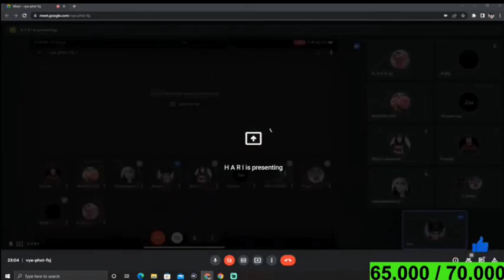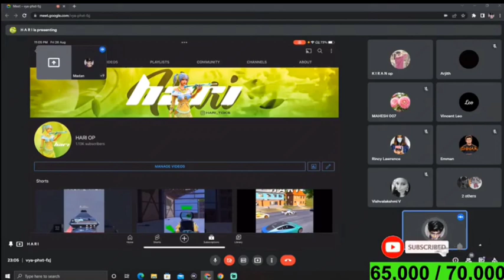MADAN ANNOUNCED BOT SQUAD NEW PLAYER HARI OP FULL DETAILS 📲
FANS QUESTION : MADAN BRO POLICE KALA VILUNTHU KATHARANINGALA 😭 | PUBGMADAN MADAN madanop 90s Gamer

Jonathan
jonathan gaming 1v4 clutch

lolzzz gaming vs Jonathan

jonathan gaming gameplay

jonathan gaming tdm 1v1

jonathan gaming short video

jonathan gaming random

payal gaming vs Jonathan tdm

jonathan gaming vs dynamo

Jonathan gaming clutch

jonathan gaming handycam

jonathan vs payal gaming

jonathan gaming spray

jonathan gaming tournament

jonathan gaming car spray

jonathan gaming sensitivity code

jonathan gaming montage

jonathan gaming crate opening

loizzz gaming vs jonathan

Jonathan gaming gameplay

jonathan gaming random

jonathan gaming

jonathan voice pack

Jonathan sensitivity
 jonathan pubg
jonathan lianhna
jonathan gameplay

jonathan handcam

jonathan live
wwe
ashish chanchlani
punjabi songs
dynamo gaming
carryminati
pewdiepie
bb ki vines
t series
pubg
tom and jerry
emiway bantai

study iq
5 minute crafts
amit bhadana

mumbiker nikhil
bts

free fire
baby shark
 Jonathan hernandez
 Jonathan bad boys club

jonathan live

jonathan banks

jonathan groff

death battie tanjiro vs jonathan
 Jonathan gaming sensitivity
jonathan hendcam

simone ashley and jonathan belley

jonathan cahn
 jonathan pubg
 Jonathan gameplay
 jonathan shuttiesworth
jonathan pegeau jonathan vs tanjiro jonathan kuminga jonathan goodwin jonathan joly
jonathan gaming jonathan

jonathan young

jonathan Hanhne
 jonathen goodwin
accident jonathan bailey

jonathan mcreynolds
jonathan sensitivity

jonathan ple

tanjiro vs jonathan joestar

royalty gaming
quat gaming
 rahul gaming
 bb gaming
neebs gaming
 teddy gaming
thor gaming
top 5 gaming
 fireeyes gaming

frostbite gaming
 ron gaming
 antaryami gaming
 camodo gaming
gaming that gaming
 nonstop gaming
 lolzzz gaming
 laka gaming

total gaming
 as gaming
 plyush joshi gaming
mrbeast gaming
 jonathan gaming
 payal gaming
 gyan gaming
 khai gaming
 gaming with kev
dynamo gaming

biryani recipe

muggulu

ball

kolam

biryani

magnetic effect of electric current class 10 iqoo z6 pro

smart watch

teacher
terra luna

mother's day

telugu vlogs

savukku shankar

barbie video

food asmr

wedding video
dance video
 instagram reels
 street food

 chicken biryani
 oneplus 10r

kutta

creative things
eating